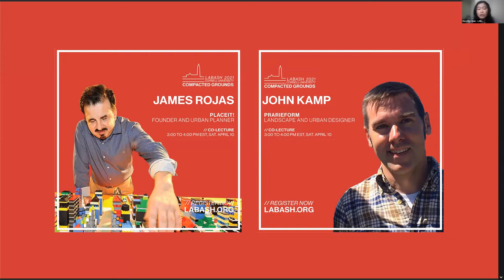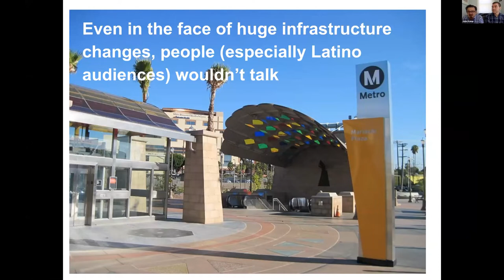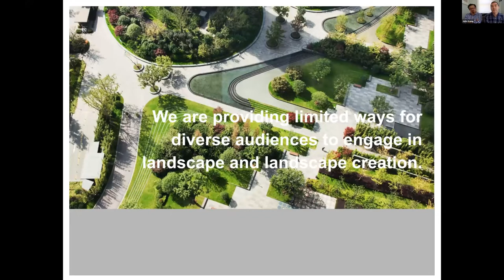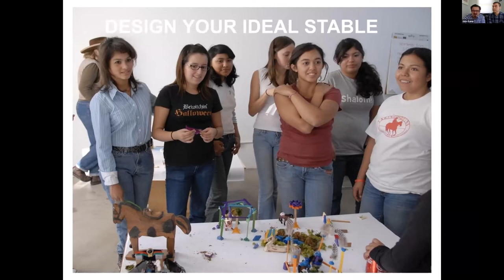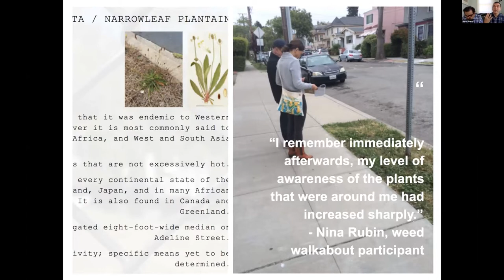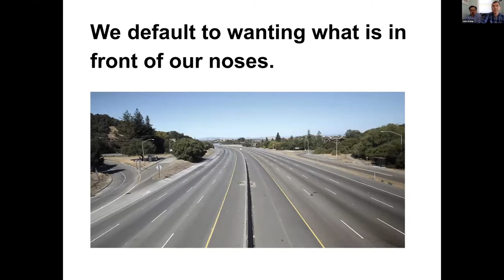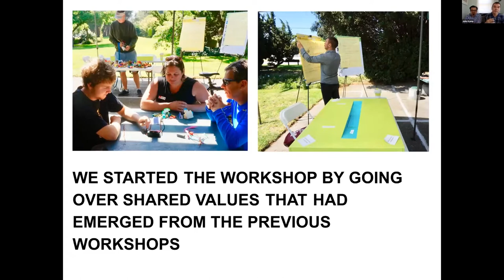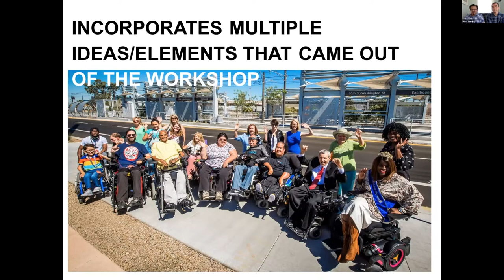James Rojas & John Kamp: Playing to Plan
Bio:
James is an urban planner-artist, veteran, community activist, educator, who developed has Place It!, an hands-on community engagement practice that uses storytelling, objects, and play to help individuals and communities reflect, collaborate, and find their core values based on their memory, sensory experiences, needs, and aspirations. Currently, he and John Kamp are writing a book for Island Press on community engagement.  John Kamp runs the landscape, urban design, and engagement practice Prairieform. An urban and landscape designer, facilitator, and licensed landscape contractor, John has developed innovative tools to engage people of all ages and backgrounds in both design and the natural world. His work explores a range of environmentally informed design topics such as how planting and watering techniques can influence the drought tolerance of plants; plant succession and the role of weeds in urban ecosystems; and how design can influence how we as humans perceive relative intentionality in landscapes. He is also an experienced facilitator, trainer, and educator who leads hands-on interactive workshops with James Rojas of Place It!. He frequently translates the findings and outcomes of those workshops into designs for inclusive and livable streets and neighborhoods that leave room for all residents to improvise and help create a more welcoming public realm.

Presentation:
Place It! explores people's' lived experiences, needs, and aspirations to engage them in holistic urban planning and design. We use art-making, storytelling, objects, and play as tools to allow participants to think deeply and differently about landscape and cities. Through these media, people are able to think out of the box, deconstruct spatial inequalities, and come up with creative solutions to the complex problems our cities and neighborhoods are currently facing.This presentation will explore why people are more creative and expansive in their thinking when their hands and senses are engaged; the core Place It! methods and how they work; and some relevant case studies to see how the methods can be used within a range of contexts and for a variety of goals (e.g., landscape design, urban planning, transportation planning, community-building, etc.).
This lecture was presented at the 50th edition of the LABash Student Conference, curated by students in the Department of Landscape Architecture at Cornell University, and Land8 Media, LLC.